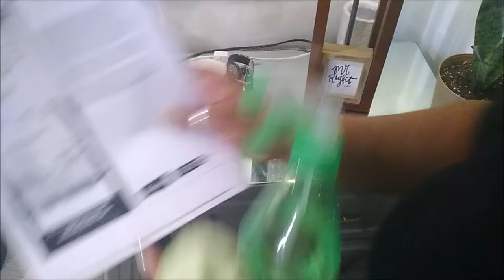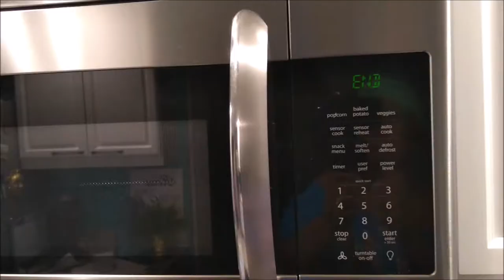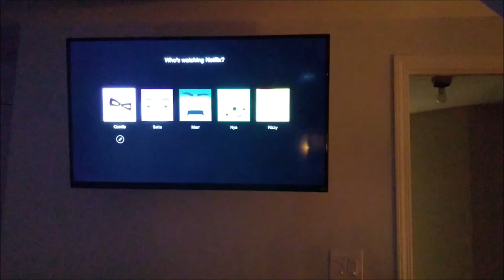NIGHTTIME CLEANING MOTIVATION . LAUNDRY, SHOWER ,DINNER AND NETFLIX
NIGHT TIME CLEANING MOTIVATION, LAUNDRY, SHOWE, DINNER, AND NETFLIX!

BUFFALO NY,14215

Please go support both of my prince's channel's
  RIZZY'S WORLD